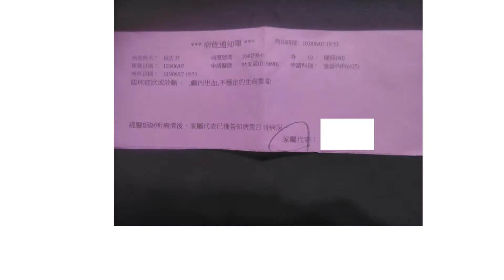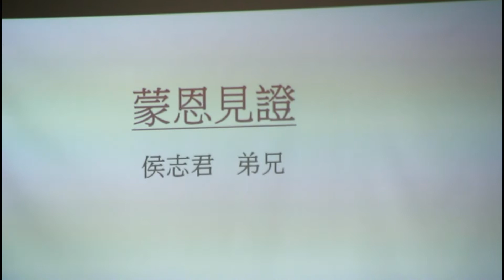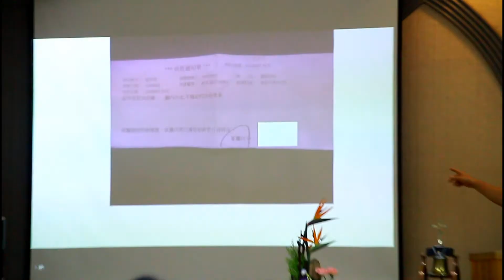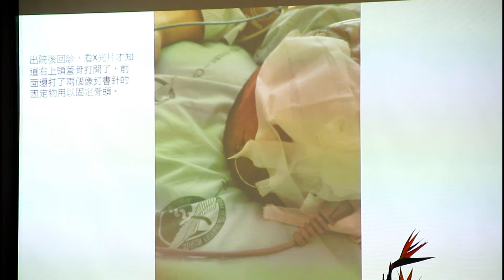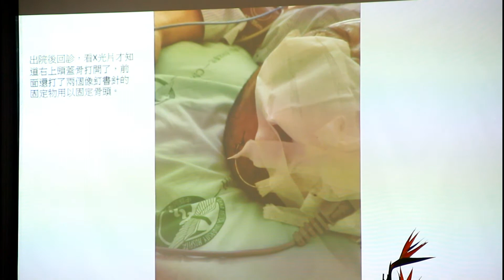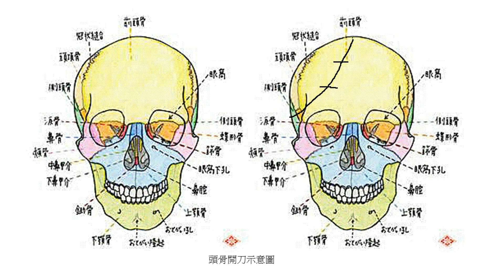20170715 北台中教會侯志君弟兄蒙恩見證于崎頂教會之分享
時間:20170715
地點:崎頂教會
事由:蒙恩見證分享-北台中教會侯志君弟兄
翻譯:黃但以理執事 - 泰雅族語